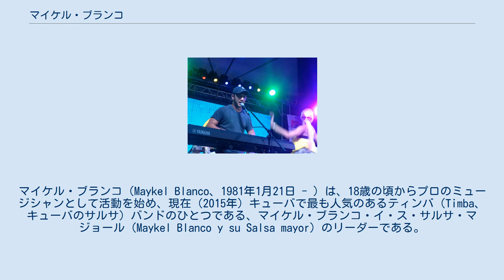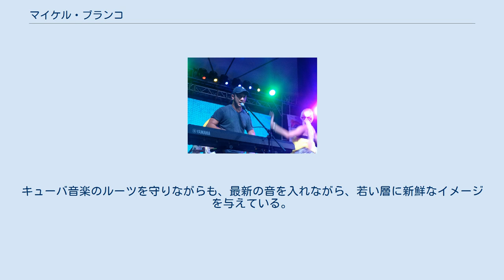マイケル・ブランコ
マイケル・ブランコ（Maykel Blanco、1981年1月21日 - ）は、18歳の頃からプロのミュージシャンとして活動を始め、現在（2015年）キューバで最も人気のあるティンバ（Timba、キューバのサルサ）バンドのひとつである、マイケル・ブランコ・イ・ス・サルサ・マジョール（Maykel Blanco y su Salsa mayor）のリーダーである。
キューバの首都ハバナ生まれ。
 1981年1月21日、キューバのハバナで生まれる。
家族がミュージシャンというバックグランドではないが、音楽的才能がある子供であったため、両親は12歳の頃に夜間の学校でパーカッションを学ばせた。
 15歳の時に自分のグループを結成し、いくつもの賞を獲得。
アマチュアミュージシャンの活動において大きな成功を得る。
 18歳の時にマイケルにとっては初めてのプロバンドSupreme Lawを結成。
スペインのEnvy Recordsと契約を交わし、2枚のCDアルバム“Se te olvidó quien eres” と “Ya llegaron los cubanos”　を発表した。
その後レコードプロデューサーとして10以上のCDを制作し、パーカッショニストとしては40以上のCDに参加。
 2004年10月、現在のバンドである"Salsa Mayor"をデビューさせた。
キューバ音楽のルーツを守りながらも、最新の音を入れながら、若い層に新鮮なイメージを与えている。
 "Que Tiene Que Te Mueve" (2019) 収録曲: "Que No Me Quiten La Fe" (2015) 収録曲: " Cerrando Filas " DVD/CD (2014) 収録曲: " A toda Máquina" CD(2013) 収録曲: " Soy lo que te Hala" CD (2010) 収録曲: " Anda y pegate" CD (2008) 収録曲: "Recoge y Vete Live" CD (2007) 収録曲: